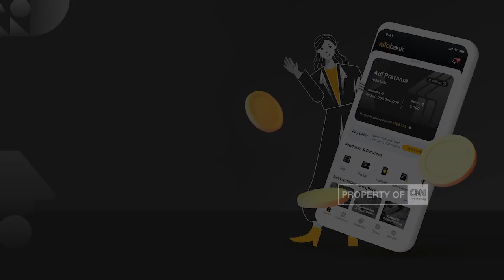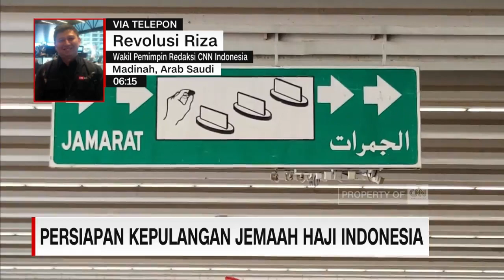Persiapan Kepulangan Jemaah Haji Indonesia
Selanjutnya untuk memantau bersama persiapan kepulangan jemaah haji indonesia, kita sudah bergabung dengan wakil pemimpin redaksi CNN Indonesia, Revolusi Riza, yang berada di Madinah.